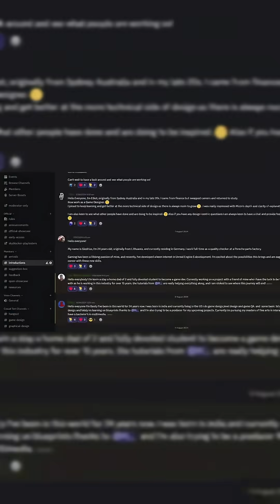Free Unreal Engine 5 assets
Limited-Time Free Fab Marketplace Assets (Oct 21 - Nov 4) - Unreal Engine 5 Content Review

Grab these Fab assets while they're still free! (Offer expires November 4, 2025, at 9:59am ET)

In this Unreal Engine 5 video, MizzoFrizzo will showcase this fortnight's free Fab marketplace assets, as well as give you a few thoughts on the quality of the asset packs and what's included.

"The Pitchfork Academy" is our free, public Discord server, a place for Cadets to gather, share, learn, and generally enjoy one another's company! Join now to connect with other like-minded individuals and support your Unreal learning experience...

We also have another semi-exclusive server, Mizzo's Dizzo, which has a few added benefits for anyone who is generous enough to support our Youtube channel. Benefits include occasional early access to videos, an integrated AI chatbot to help you with your Unreal Engine 5 related questions, and just generally being a smaller, more exclusive "members club" that includes the Pitchfork Games team.

Pitchfork has released their first game, Skyblocker. You can support what we do here at Pitchfork Academy by picking it on Steam today!